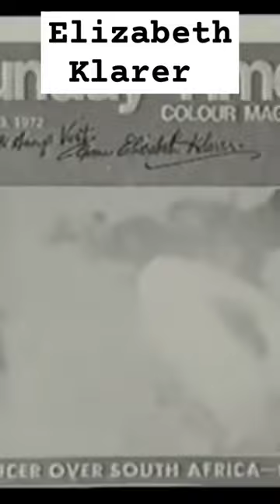Elizabeth Klarer UFO Researcher